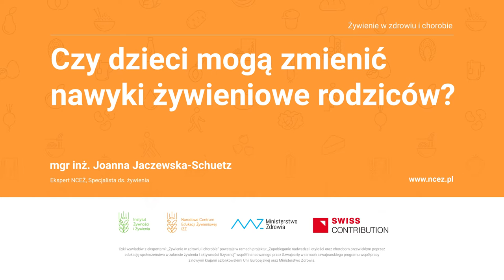Czy dzieci mogą zmienić nawyki żywieniowe rodziców?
Kształtowanie nawyków żywieniowych człowieka jest procesem złożonym, rozpoczynającym się już od wczesnego dzieciństwa. Najlepszym sposobem kształtowania postaw prozdrowotnych dziecka jest przykład samych rodziców. Ale również to my, rodzice, możemy uczyć się od swojego dziecka: dla jego i naszego zdrowia.